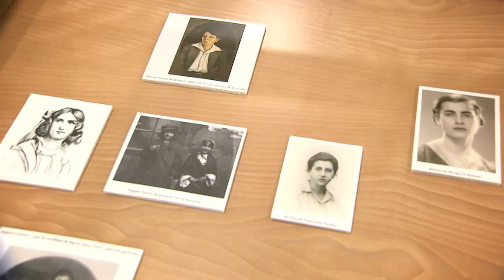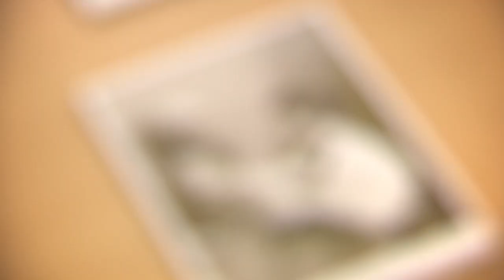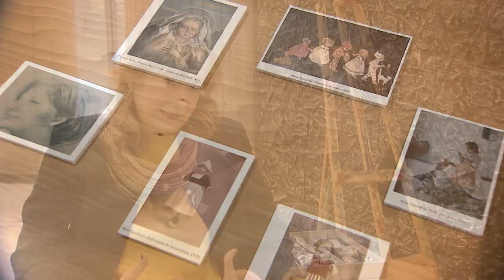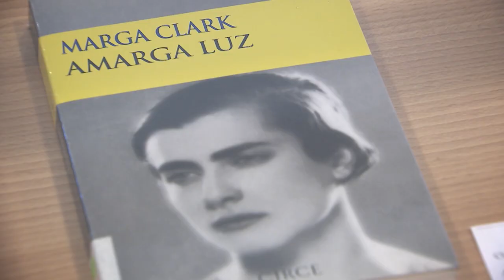Día de la mujer. XXII Edición Premio Elisa Pérez Vera.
Con motivo de la celebración del Día de la mujer 2020 la Biblioteca Central de la UNED organiza la exposición "Retrato de la joven artista" Además, también se celebro en la UNED la XXII “Edición Premio Elisa Pérez Vera”. Un galardón que tiene como objetivo premiar los trabajos de investigación con carácter multidisciplinar sobre género y feminismo.

Intervienen: Ricardo Mairal Usón, Amparo Serrano de Haro Soriano, Ana Parra Luján